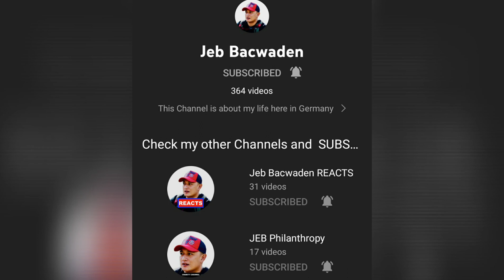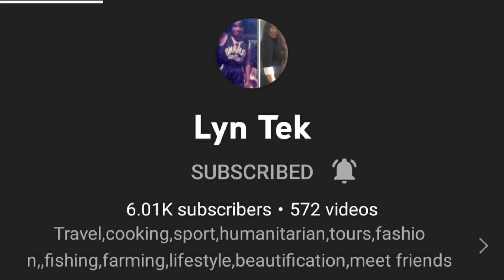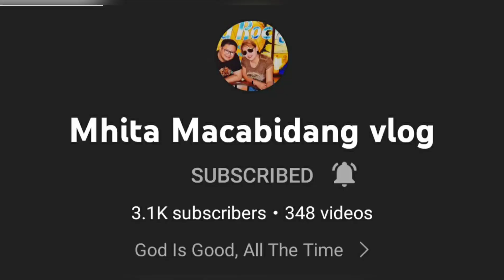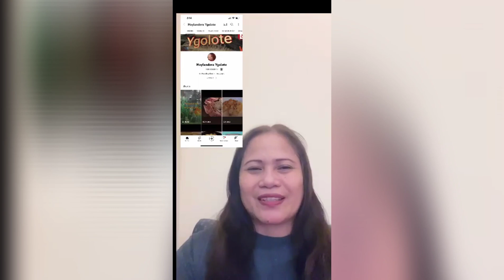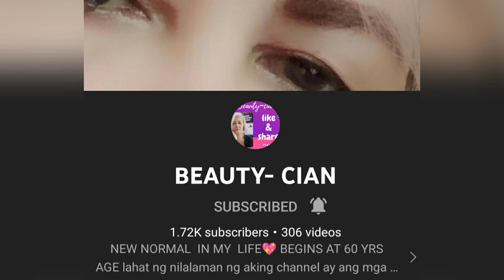Thank you for all your incredible work,effort and support..||Ang mga Pagbati..